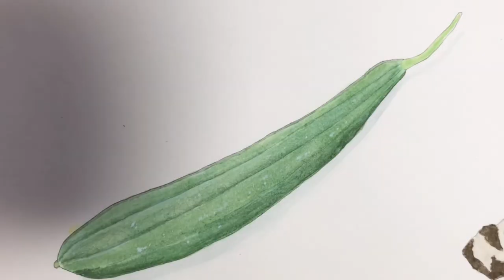【水彩】Illust Making ×Myanmar｜ミャンマーの野菜描いてみた Vol.1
ミャンマーの野菜と果物を描き始めました。
カウェーティー（ခဝဲသီး）という野菜を水彩絵の具で描いている様子です。

他にもミャンマーに関する絵を描いています。